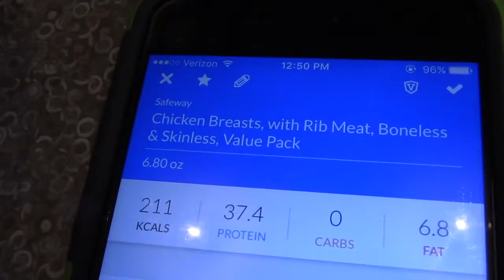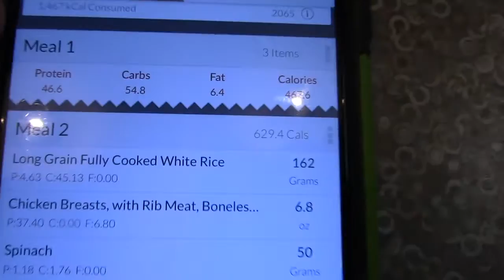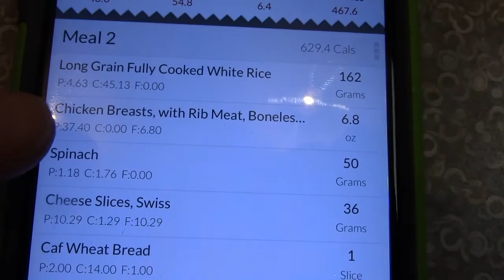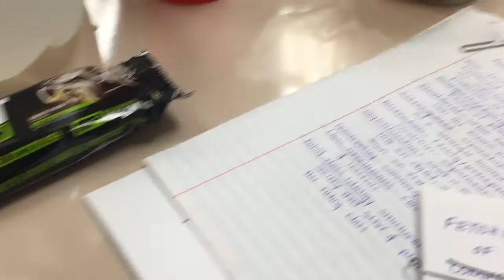BP- Ep. 8: Dieting In A School Cafeteria?!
Eating out at a restaurant? Eating out at a family gathering? Or eating in a school cafeteria?! Learn how you CAN make it possible to stay on track :) thank you!